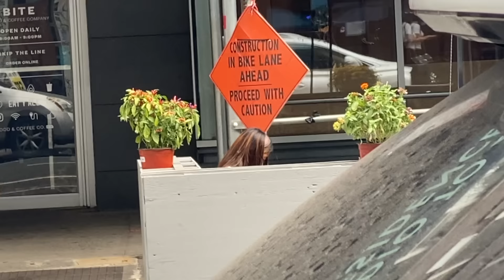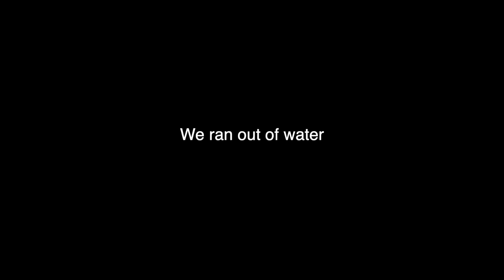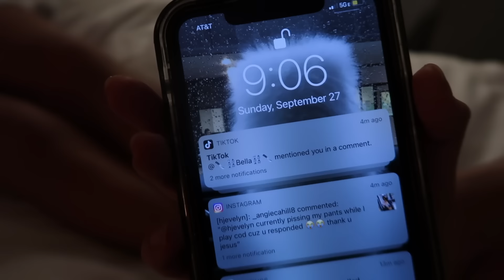STUCK WITH MY SISTERS IN NYC FOR 24 HOURS...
✨OUR MASKS ARE NOW AVAILABLE HERE!!! (LIMITED QUANTITY)✨

HELLO CATCAKES!
During this weekend, we decided to go on a mini trip to New York City...and of course we wanted to bring you guys along!!!
It was kind of a mess and VERYY hectic but hope you guys enjoy ! hehe